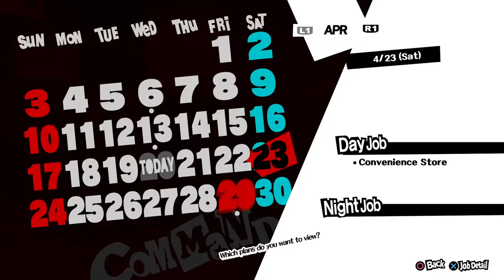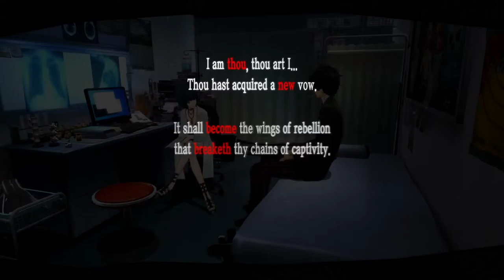Persona 5 - PART 15 - No Commentary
PART 15 of our No Commentary Let's Play of Persona 5.